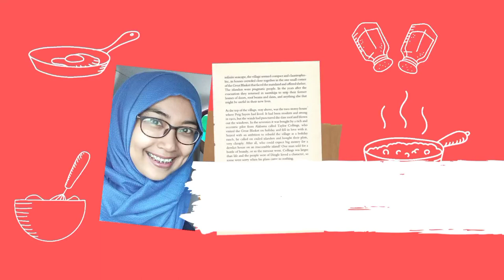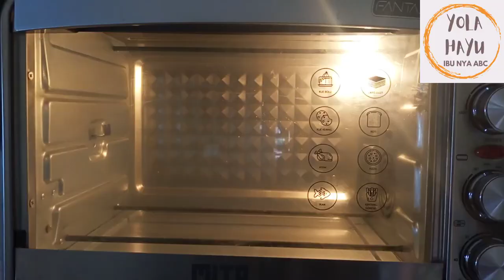CHICKEN ROTISSERIE / AYAM PANGGANG ROTISSERIE. Bumbu minimal hasil maksimal ala resto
🌺Resep ada di akhir vlog.

♥️Saya bukan ahli masak. Vlog ini dibuat supaya kita bisa sama sama belajar membuat masakan untuk keluarga.

🌈Di vlog ini saya memakai kamera depan handphone/mobile phone sehingga terjadi mirroring, maka yg tampak adalah saya menggunakan tangan kiri, padahal saya selalu menggunakan tangan kanan.

⭐Semoga bermanfaat.